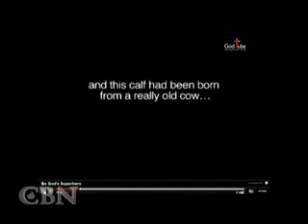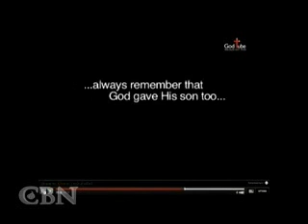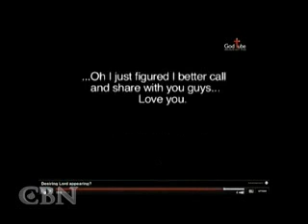Logan - An Inspiration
True recording of Logan, a child, having an inspirational chat with the DJ.  Very moving.